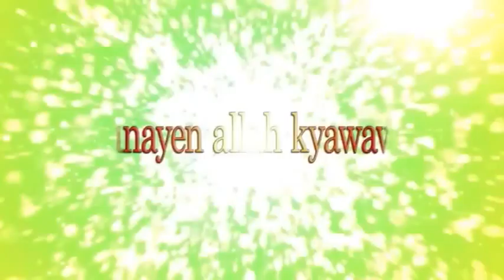shi ne yake warkar da jiki da ga rashin lafiya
"DARUSSAN VIDIYO A HALSHAN HAUSA MASU TAKEN: SUNAYAN ALLAH KIAWAWA, ACIKIN WANGA VIDIYO SUNA( shi ne yake warkar da jiki da ga rashin lafiya  ) TAREDA BAYANIN MA ANONINSA,
AN SAYYASUNE TA HAYYAR RUBUTU A VIDIYO."